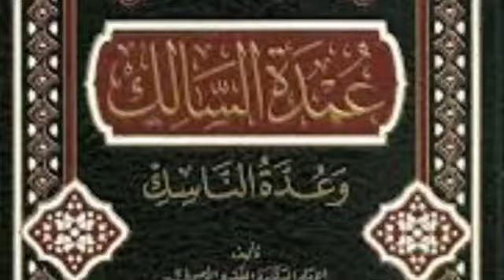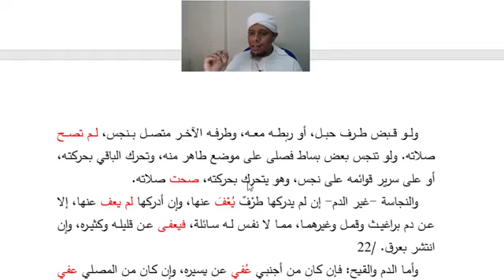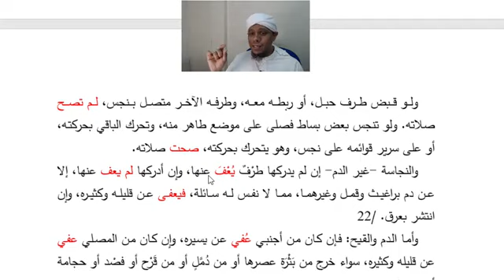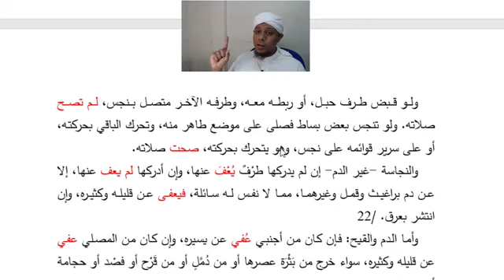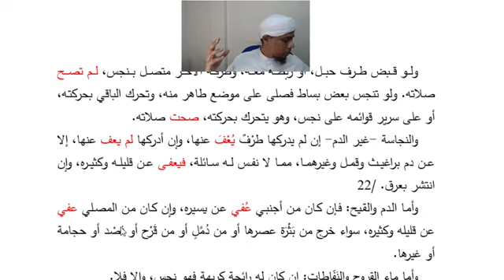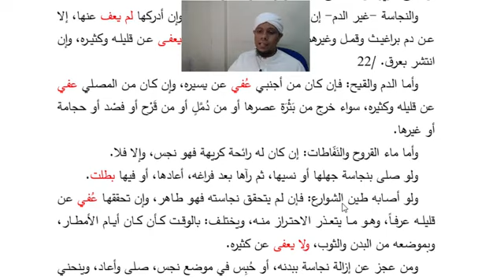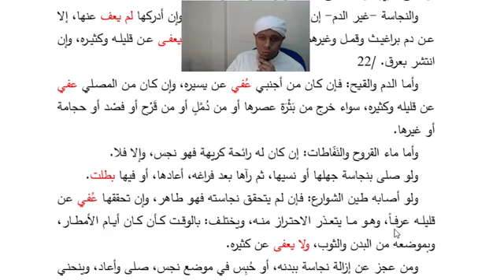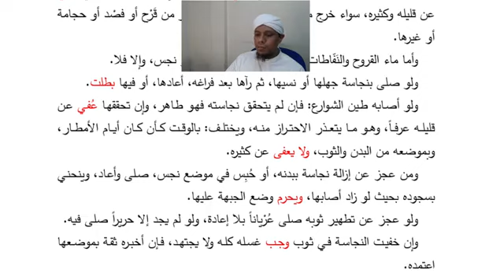Kitab Umdah Salik Syarat Sah Solat